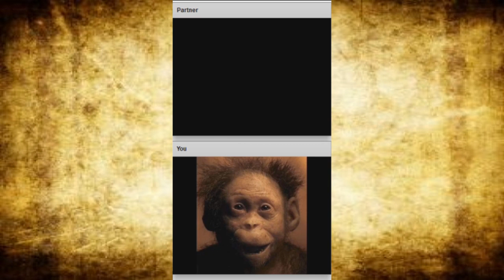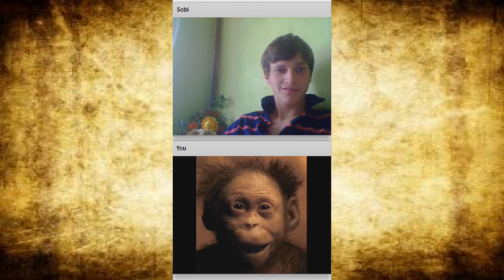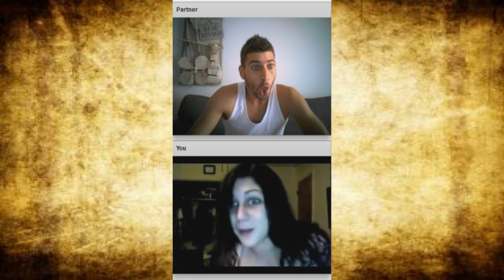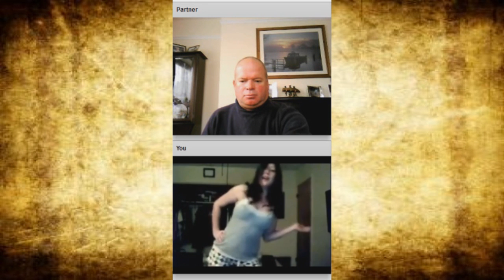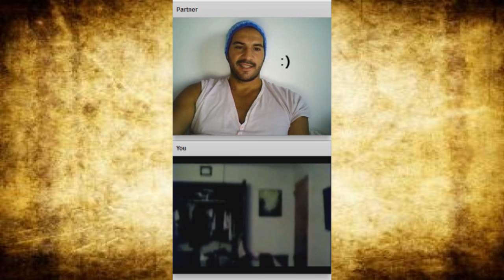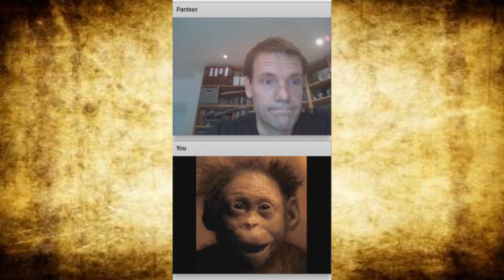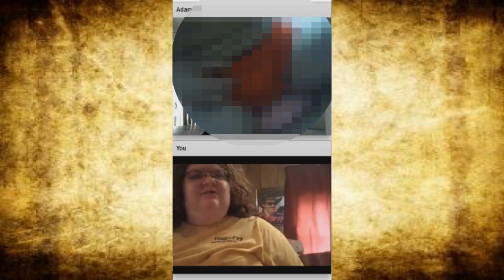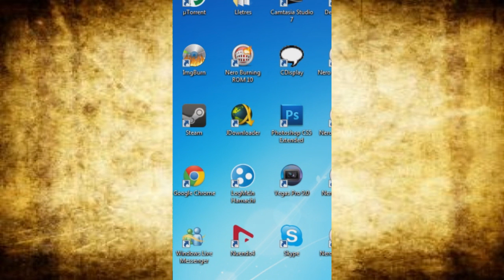Trolleando en Chatroulette | Gilorio | CANOPITHECUS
Pues aqui un video trolleando a la gente en Chatroulette. Todo son gilorios, los gilorios con cara de pan de pescao mandan. Espero que os guste y os riais con esto.